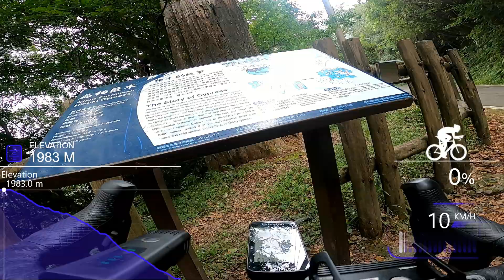KULANG NA LANG KAPRE (2000 meters above sea level)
lovely sheipa as always 😊

OR
SUPPORT ME. any Amount is deeply appreciated! Thank you!

以下公司（您會在大多數我的視頻中看到）為我提供免費的東西，非常感謝這些傢伙幫助頻道蓬勃發展：

If you want to send me Love letters & Packages 👇
Anthony Homer Ulsa
320, Taoyuan City, Zhongli District, Shandong Road, No. 201

如果您想寄給我一封情書和包裹，這是我的通訊地址。
Anthony Homer Ulsa
(320桃園市中壢區山東路號, No. 201)